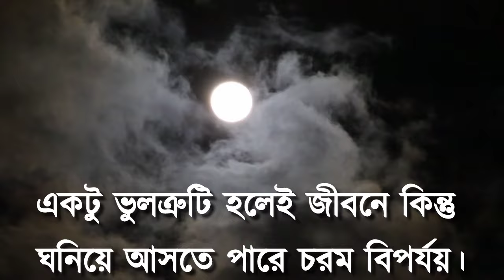২০২৪ সালের দ্বিতীয় সূর্যগ্রহণে ভারত ও বাংলাদেশের সঠিক সময়সূচী || Surya Grahan 2024 || Weather News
২০২৪ সালের দ্বিতীয় সূর্যগ্রহণে ভারত ও বাংলাদেশের সঠিক সময়সূচী || Surya Grahan 2024 || Weather News